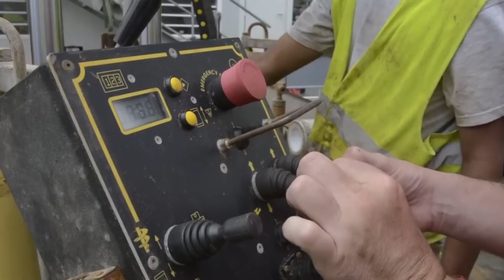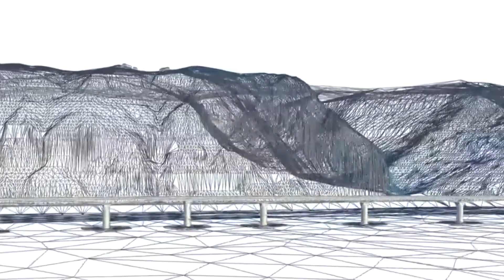La Route La Plus Chère Du Monde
La nouvelle route du littoral : Si vous vous demandez où se trouve la route la plus chère du monde, vous pourriez penser à la Chine avec ses routes traversant des montagnes ou à bien d'autres pays. Eh non ! Il s'agit de la NRL sur l'île de La Réunion, département d'outre-mer français.
Découvrez aujourd'hui ce chantier titanesque, véritable chef-d'œuvre d'ingénierie qui redéfinit les paysages côtiers de l'île.

Nous vous invitons à partager notre contenu afin de diffuser ces idées et ces projets qui feront de nos villes de meilleurs endroits pour vivre.

00:00 - Introduction & contexte
00:57 - La NRL pour faire face à la nature
02:18 - Le cahier des charges de la NRL
04:55 – Où en est la NRL en 2024 ?
05:56 - Pourquoi cette route est finalement perçue comme un désastre ?
08:19 - La NRL, un désastre qui aurait pu être facilement évité